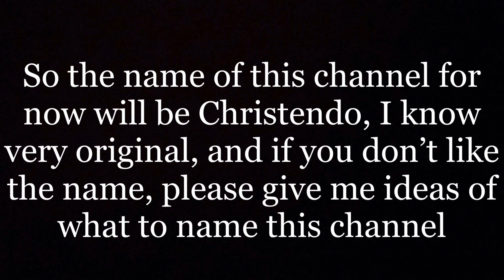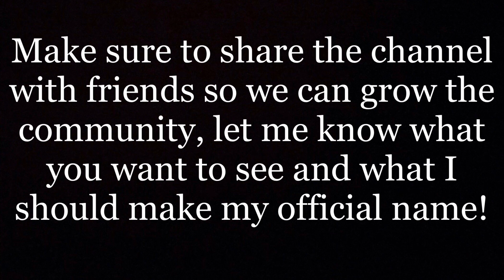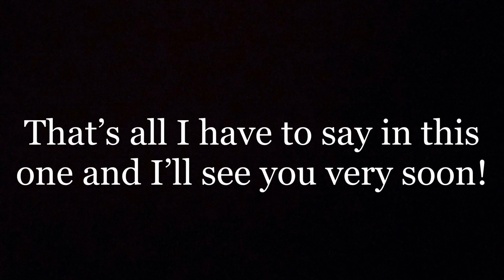Channel Update!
This is what the future of this channel will be! Give me ideas of what to make for content!